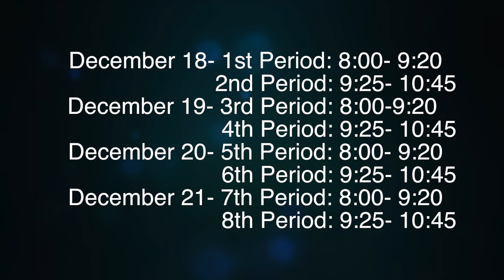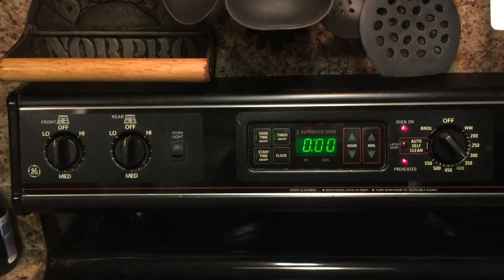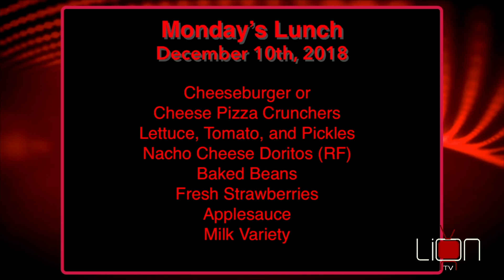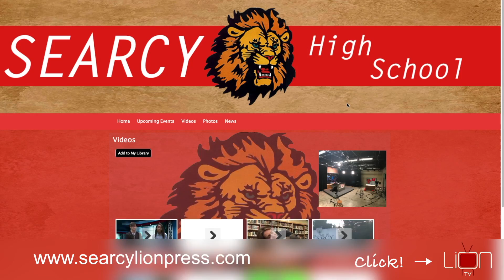12 7 18 Show